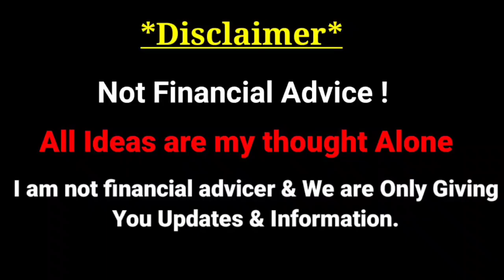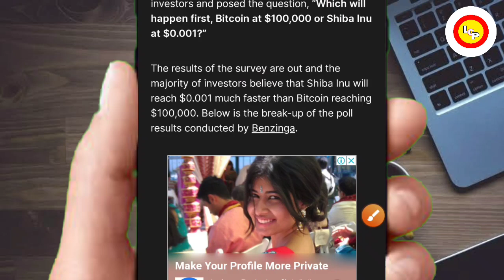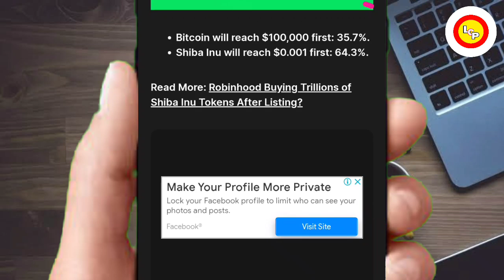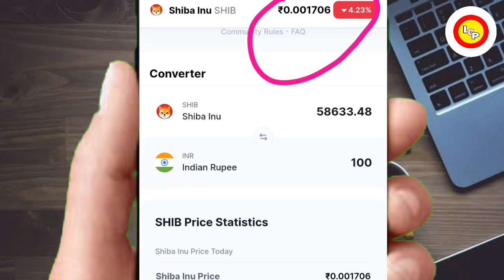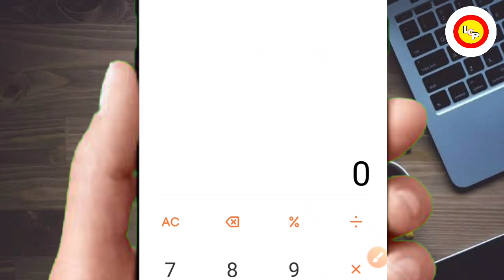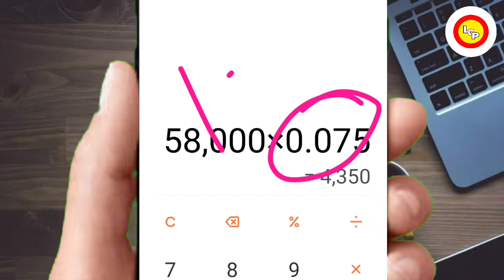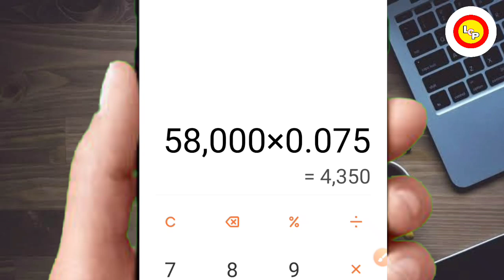📣SHIBA HIT $0.001🤯मौका या धोका👀बना सकता है अभी भी करोड़पति🔥shibainu